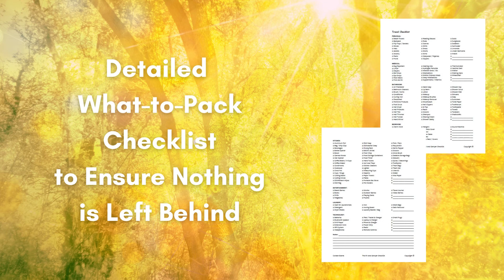RV and Camper Checklist: Printable Digital Download NOW Available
Traveling in an RV or camper requires a lot of attention to detail. So much to pack, so little time and so much to see! This detailed checklist was designed to help do most of that thinking for you by clearly listing what may be needed for the kitchen, bedroom and bathroom areas as well as your personal, medical, technology and entertainment items. Stay on task with the travel logistics of up to 8 destinations/stops per trip. We know that many love to travel with their pets so their travel checklist is also included. Pack and prepare with confidence and just enjoy the road ahead.

Paperback Format
Printable Digital Download Format